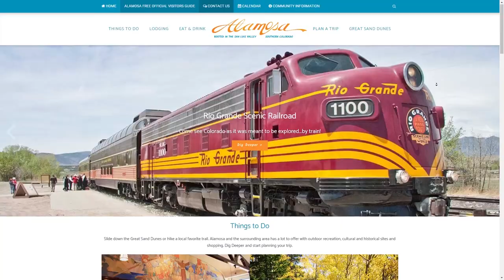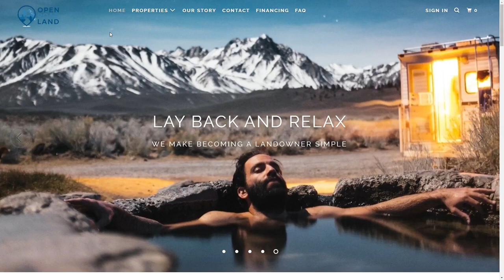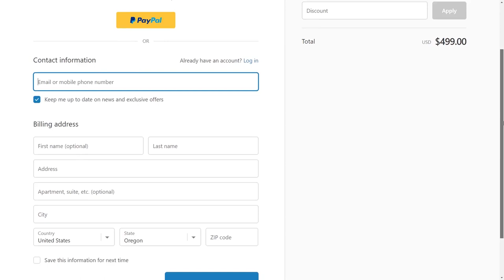SOLD | 80 acres Homesite in San Luis Valley Colorado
SKU #: CS-CO-001

Activities: Hunting, biking, hiking, camping, horseback riding, ORV/ATV, RVing

APN or Other ID: 10015866

Legal Description: The South 1/2 of the Northeast 1/4, Section 19, Township 32 South, Range 73 West, 6 P.M., Costilla County, State of Colorado, subject to the exceptions listed in the Warranty Deed described above.

GPS Corners: Northeast - 37.2546,-105.5787 | Northwest - 37.2546,-105.5878 | Southeast - 37.2510,-105.5787 | Southwest - 37.2510,-105.5877

Zoning: Residential

Terrain: Level to Sloping

Power: In the area

Phone: Mobile/Satellite/Alternative

Water: Would be by well or alternative system

Sewer: Septic or alternative system

Roads: Dirt Road Access

Time to Build: None

HOA Fees: None

Title Info: Free & Clear

Conveyance: Special Warranty Deed